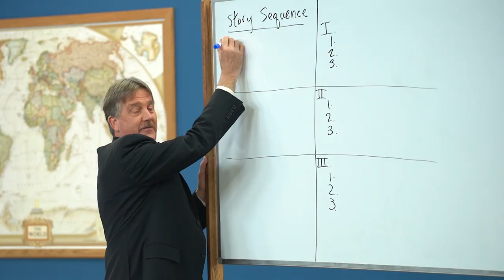Learning How to Think: The Power of Logic, Part 3 - Kathy Gibbens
Kathy Gibbens, host of the Filter it Through a Brain Cell podcast, Joins Yvette Hampton to talk about her introduction to LOGIC and how she fell in love with the power of logic and critical thinking.

Recommended Resources:

The Fallacy Detective: Thirty-Eight Lessons on How to Recognize Bad Reasoning, by Nathaniel Bluedorn and Hans Bluedorn

One Child Nation documentary on Amazon Prime